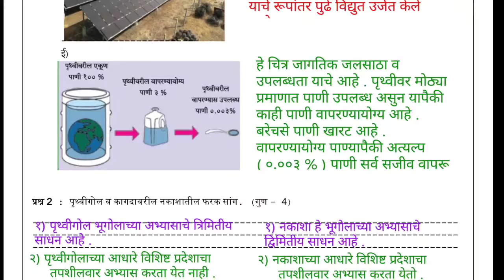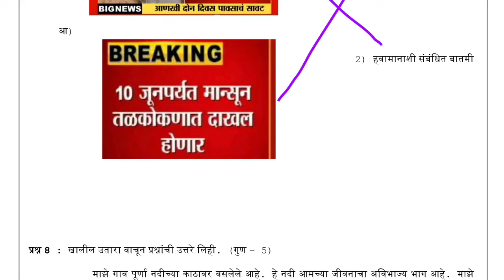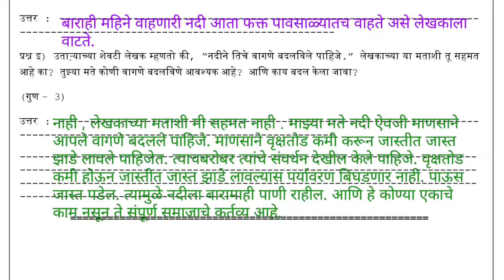उत्तर चाचणी इयत्ता सातवी भूगोल || Setu abhyas Uttar chachani 7vi Bhugol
7 वी भूगोल उत्तर चाचणी||7 vi Bhugol Uttar chachani Setu abhyas 2022||satavi Uttar chachani Bhugol